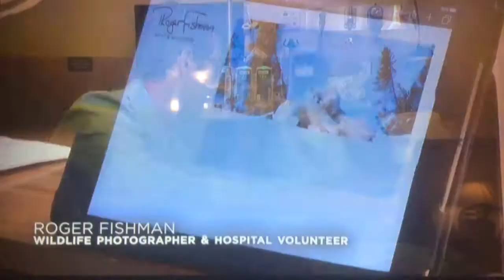KCBS CBS 2 "Sports Central" Saturday special close August 26, 2017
Closing to the postgame show for the Los Angeles Rams preseason game where the Rams lost to the Los Angeles Chargers, 19 to 21 at Los Angeles Memorial Coliseum in Exposition Park.
With Jim Hill and former Rams quarterback Jim Everett, presented by the Southern California Honda dealers.
Taken before "Entertainment Tonight Weekend" (joined in progress) on Saturday, August 26, 2017 around 9:10pm on KCBS-TV 2 Los Angeles, California.
Commercials:
- Jack in the Box ($3 late night munchie mash-ups)
- CBS 2 "People Making a Difference" promo